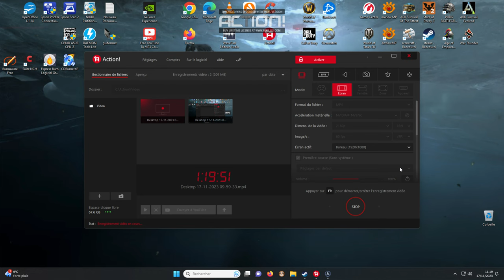Map N° 17 and the last of the SERIE RESURGENCE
Maps for Svencoop 3.0, serie Resurgence , 17 maps à votre disposition sur GameBanana.com